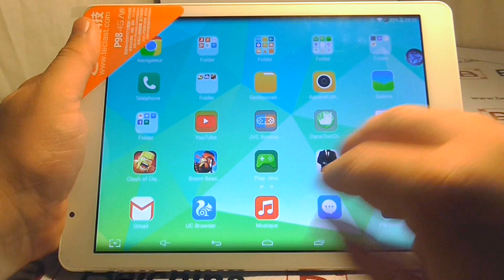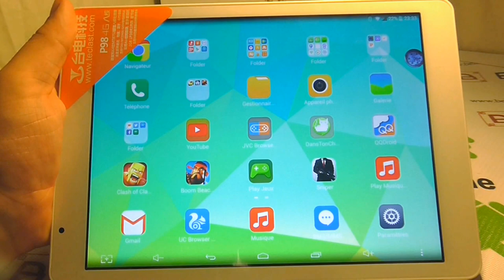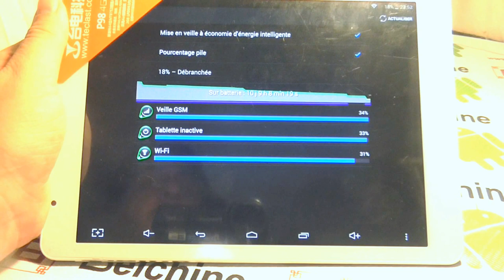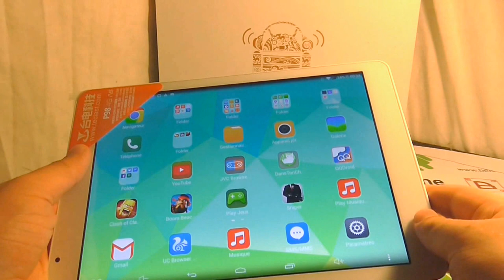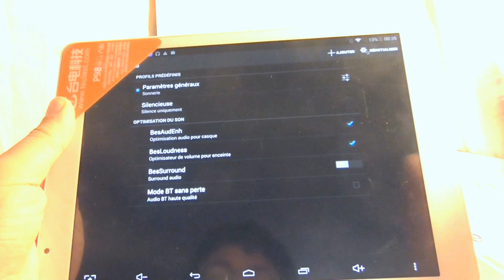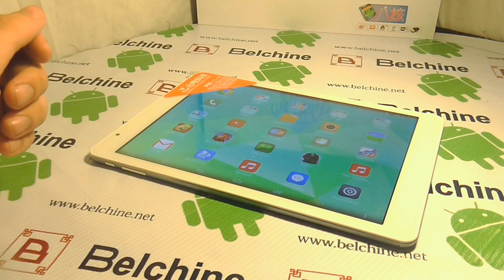Test'Xpress : Teclast P98 4G - les SMS/ Appels sur tablette - Belchine.net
SI certains aiment avoir une tablette et un smartphone, d'autres préfère avoir le 2 en 1...sur tablette et ainsi pouvoir téléphoner et envoyer des SMS sur un très grand écran